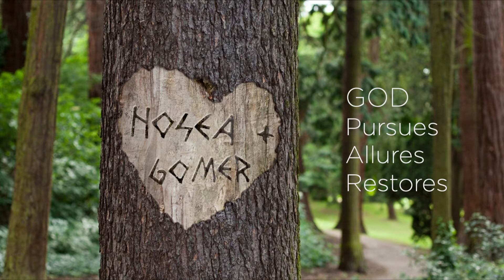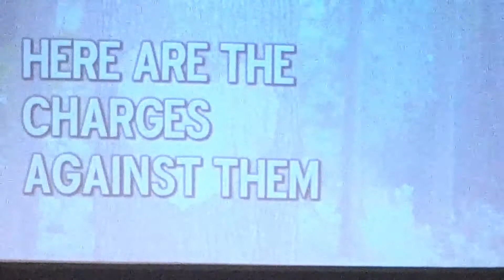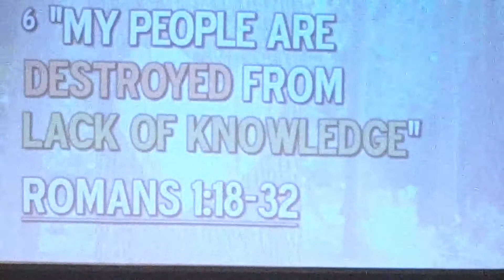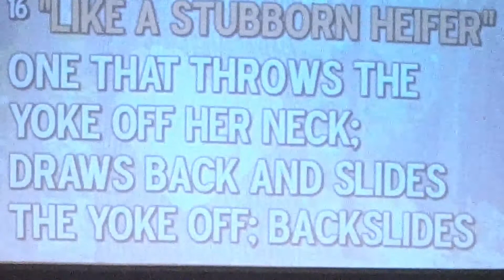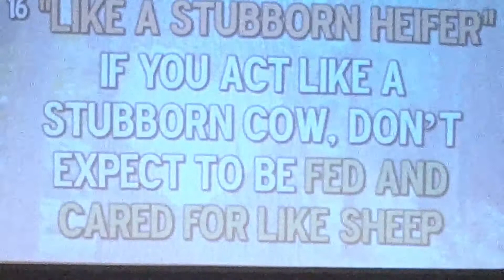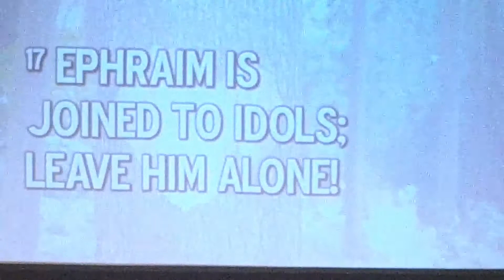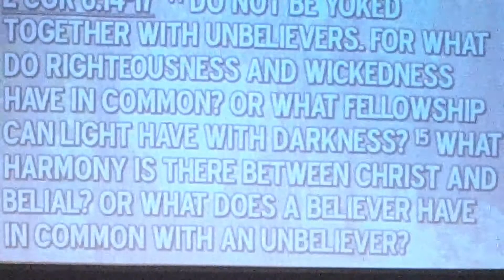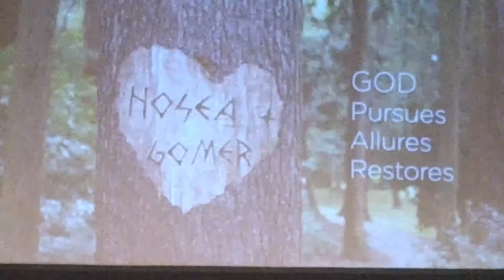Week 3 | Part 1 | “Like a Stubborn Heifer” (Hosea 4)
In the descriptive word of the Lord to the Israelites, we see why they have fallen out of relationship with God. Moreover, we see a perfect parallel with our own culture, Christendom included unfortunately. (52 mins.)